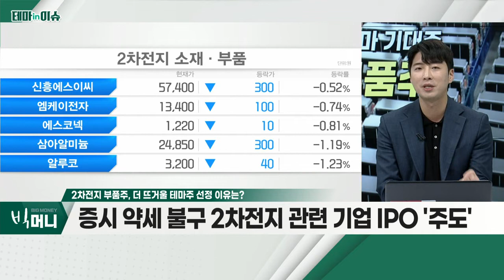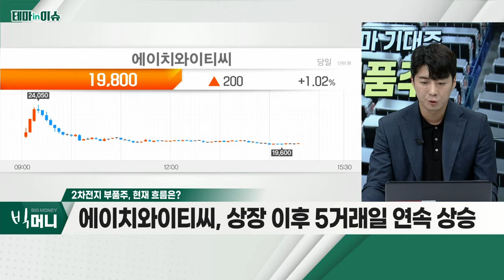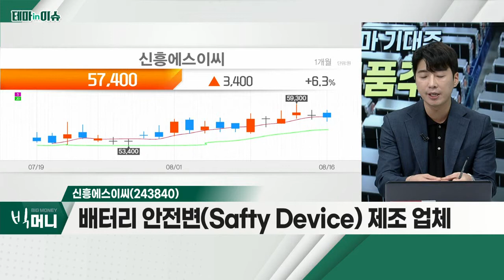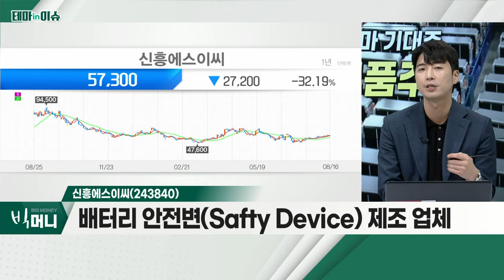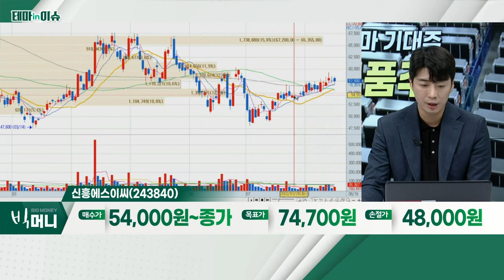신흥에스이씨(243840)... 2차전지 부품주_테마IN이슈 (20220816)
2차전지 부품주
- 인플레이션 감축 법안, 대표 수혜 업종
- 증시 약세 불구 2차전지 관련 기업 IPO '주도’
- 2차전지 제조사, 해외 증설 '낙수효과' 기대

- 배터리 안전변(Safty Device) 제조 업체
- CID 공장 증설 예정ㆍ고객사 헝가리 공장 가동
- 각형 배터리 부품 매출 증가ㆍ고환율 수혜
- '에어팟' 부품 공급ㆍ코인셀 배터리 수요 증가 기대